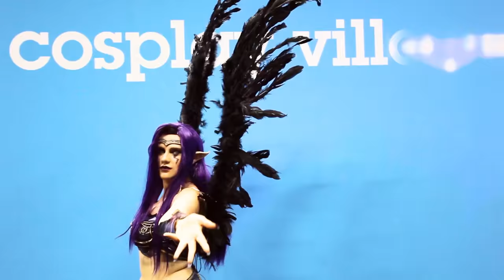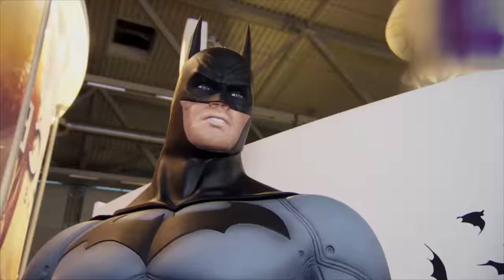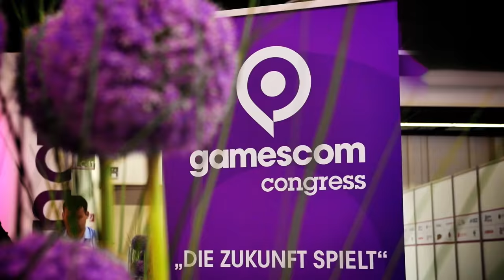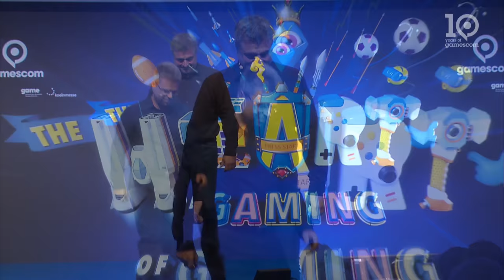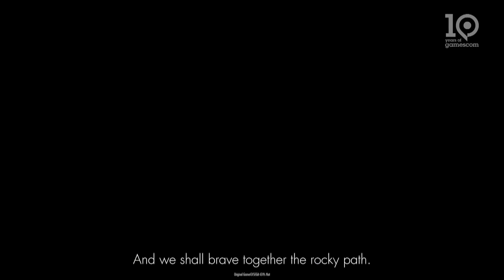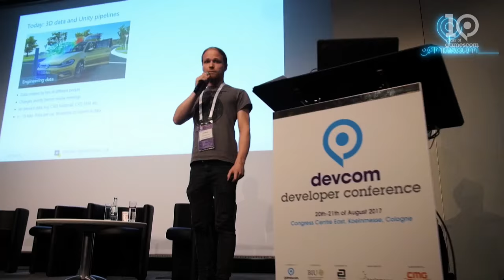gamescom2018 - Opening Ceremony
You don't want to miss this! Concentrated gaming fun, pure entertainment, inspiration and innovation – everybody who is anybody meets at gamescom. Discover the latest games, test new games before everybody else and be part of the biggest event the games industry has to offer.